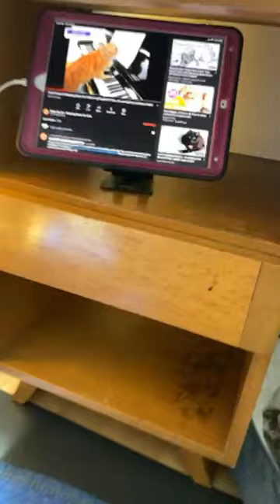020 - Breakfast with Frances and her kittens.